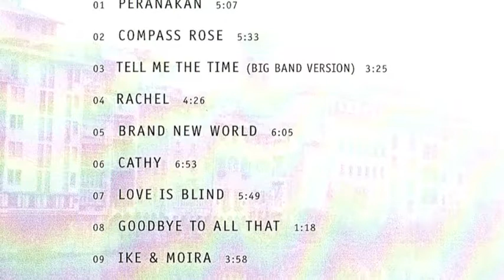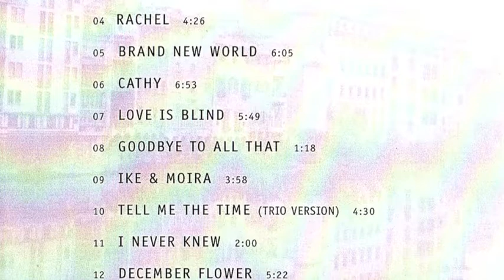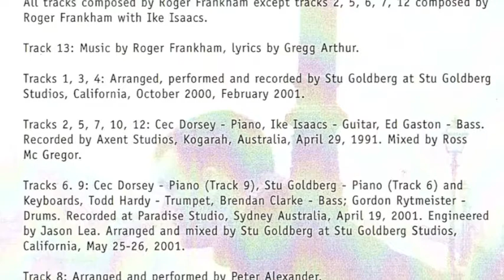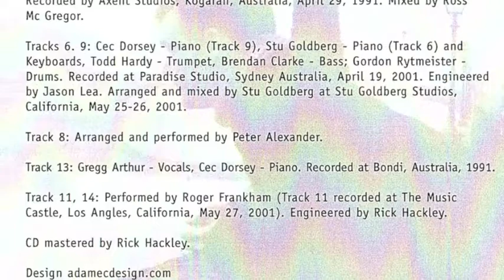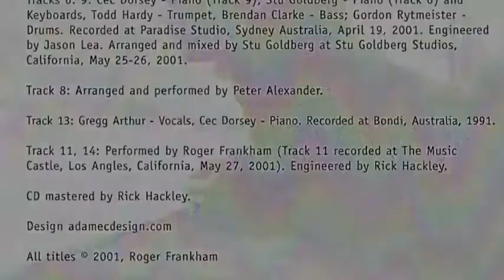Cec Dorsey Quintet - Ike & Moira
From the album 'A Loss For Words' (2001)

Cec Dorsey - piano
Todd Hardy - trumpet
Brendan Clarke - bass
Gordon Rytmeister - drums
Stu Goldberg - keyboards and string arrangements

Composed by Roger Frankham